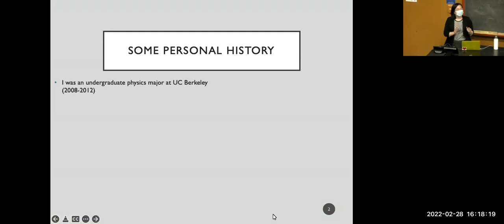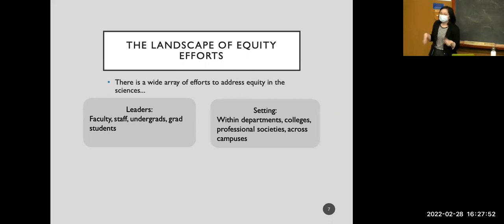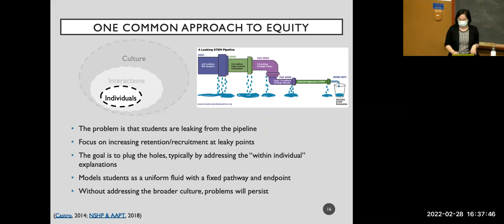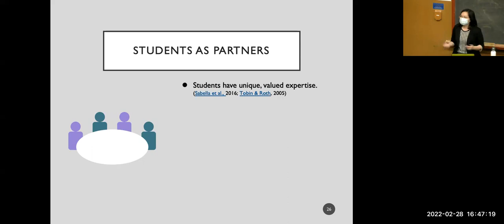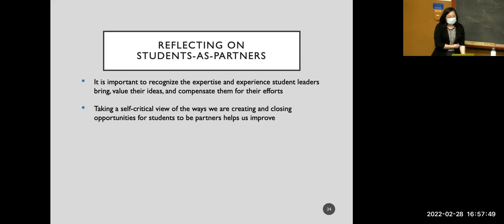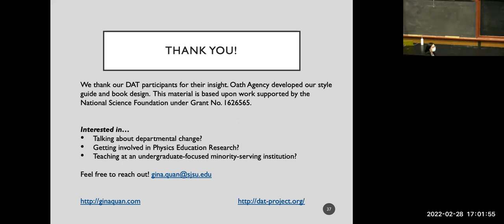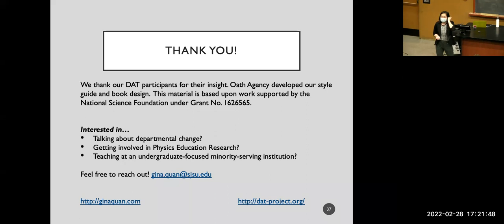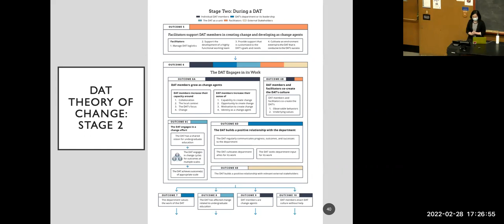Gina Quan: February 28, 2022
Cultivating Equity-Focused Change in University Physics Departments

Abstract
Discipline-based education has made great strides in understanding how to foster more equitable and effective education in science, technology, engineering, and mathematics (STEM). However, there still has yet to be widespread adoption of reforms in university STEM departments. Our project seeks to understand how departments can implement sustainable, large-scale changes through the creation of Departmental Action Teams (DATs). DATs are teams of faculty, students, and staff within a single STEM department working on some issue related to undergraduate education. While these changes take many forms, they are grounded in six core principles, including upholding a commitment to equity, inclusion, and justice. During this talk, I will first discuss the multifaceted nature of complex equity-focused change. I will then present an overview of the DAT model and the theoretical principles which guide our work. Finally, I will present some empirical research discussing how to meaningfully develop student-staff-faculty partnerships while implementing departmental changes.